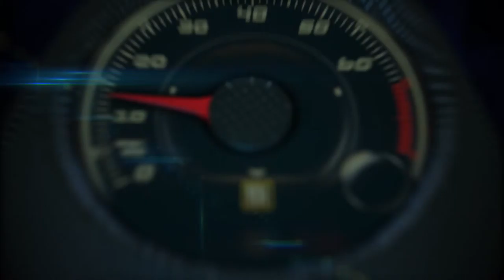2016 Honda Civic Sedan presentation by Chief Engineer Gary Evert Part 1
2016 Honda Civic Sedan presentation by Chief Engineer Gary Evert Part 1